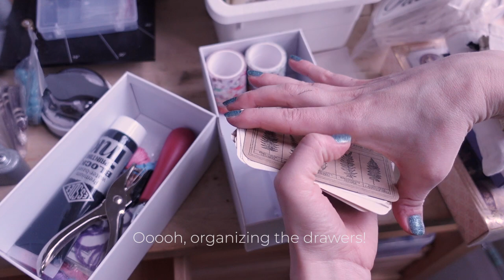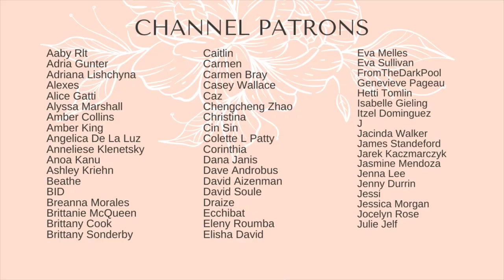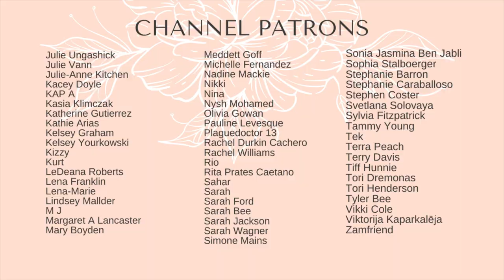Spring cleaning my art studio!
It's time for studio Spring cleaning! On this beautiful sunny day I'm organizing my jewelry making studio space. Come along to clean with me, relax and have a little, casual chat! I hope you're all well. The Spring is almost here, with longer, sunny days and warmer weather. I love working in my studio when it's bright outside. Can't wait to be able to keep the balcony doors open again.

Find out more about becoming a Patron and ways to support the production of the videos

⭐️ LET’S CONNECT!